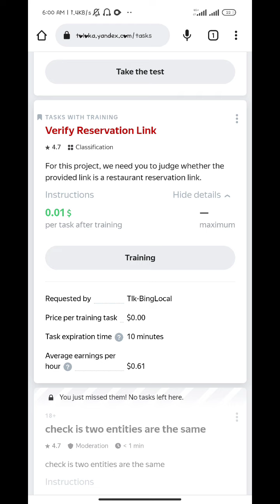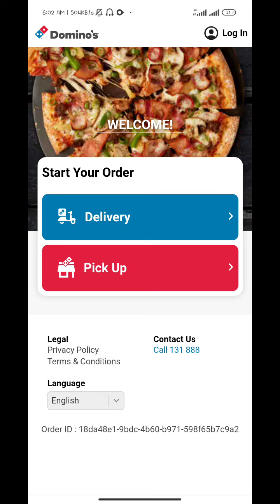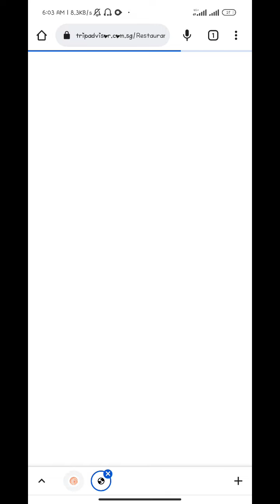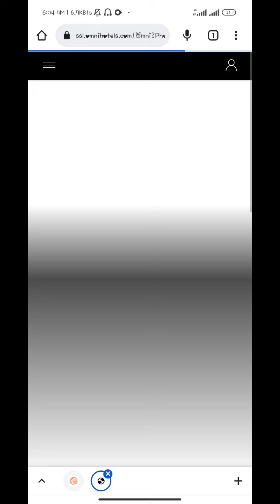Verify Reservation Link 0.1 Treaning 100% English Language